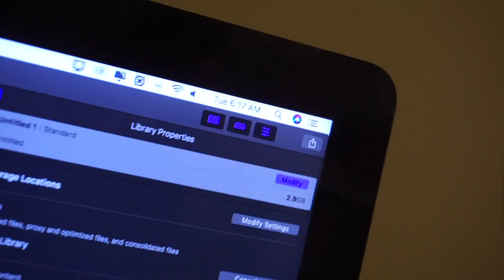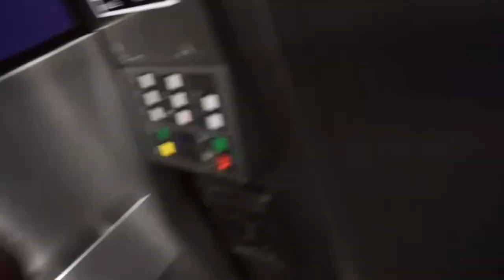Yall haven't seen crazy yet lol The Royal Transformation Day 3...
Get fit with me and have your Royal Transformation!

Royaltysworld.bigcartel.com